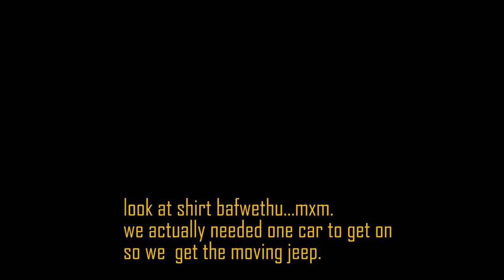Behind The Scene: Kaythal - Dough Music Video Shoot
Infinit3 Entertainment presents Kaythal's behind the scene of "Dough" music video shoot. A single from his latest project "Sugar-Coat". Take a close look at what went down during the shoot...

Follow Kaythal.

Film by Chem

The official music video drops on the 26th of march. Follow Kaythal for more music, gigs and interviews